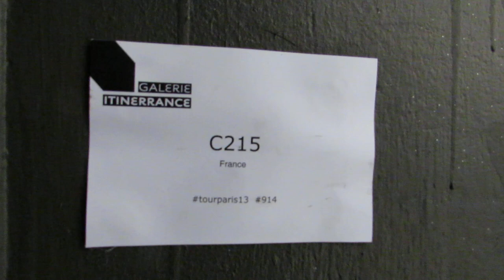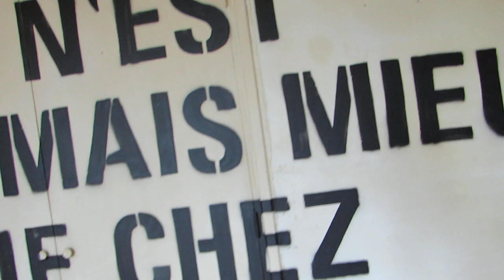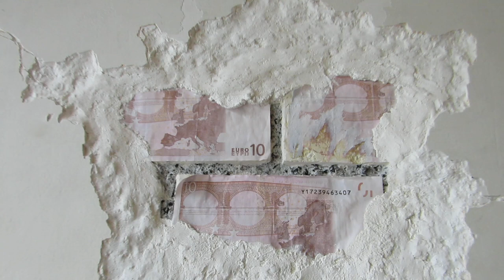No.4 paristower13 graffiti streetart itinerrance mariepanic 2013